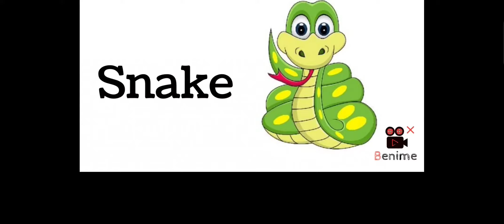الفرق بين كلمة Snake و Snack 🗣️